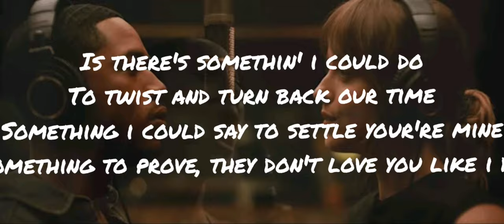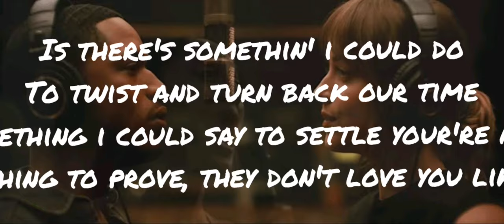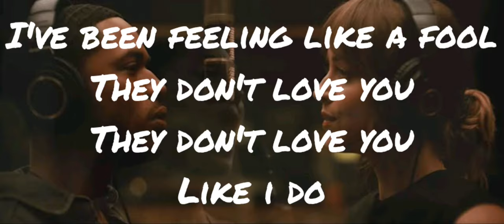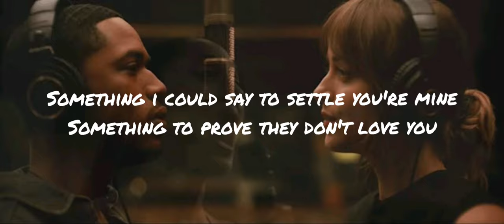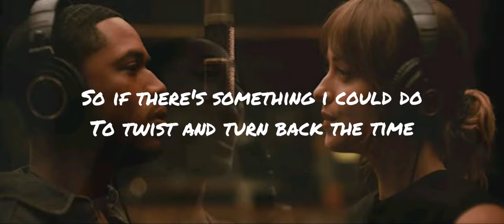Like I Do Lyrics - by Tracee Ellis Ross & Kelvin Harrison Jr. (The High Note 2020)